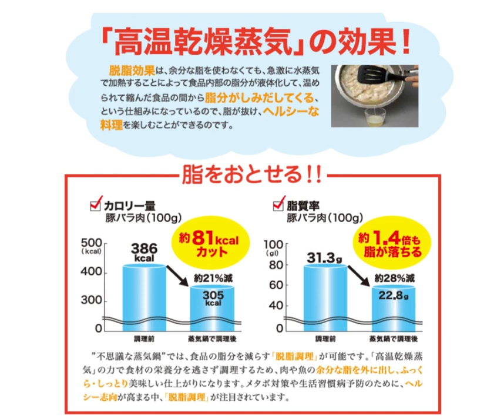不思議な蒸気鍋の 特徴と簡単レシピ